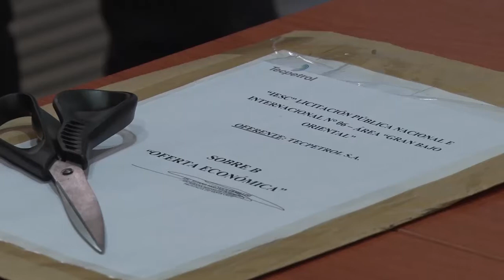EL IESC realizó la apertura de sobre de la zona hidrocarburífera Gran Bajo Oriental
Hoy el Gobierno de la Provincia de Santa Cruz, dando continuidad al fomento e  interés de áreas hidrocarburíferas  que presentan gran potencialidad productiva,  a través del Instituto de Energía de Santa Cruz se realizó la segunda etapa de la apertura de sobres  del Llamado a Licitación 006/2018 de orden nacional e internacional,  referente al área Gran Bajo Oriental.

Del acto participaron los ministros de Gobierno, Fernando Basanta; de la Producción, Industria y Comercio, Leonardo Álvarez; el secretario de Estado de Trabajo y Seguridad Social, Teodoro Camino, el presidente del Instituto de Energía de Santa Cruz, Matías Kalmus, el presidente de la Federación Económica de Santa Cruz, Guillermo Polke, la escribana mayor de Gobierno, Dra. Eliana Geinelini, funcionarios y autoridades del ente de energía provincial.

Cabe mencionar que esta acción tiende a  explotar y desarrollar el área hidrocarburífera Gran Bajo Oriental ubicada en la Cuenca Golfo San Jorge, el acto tiene como objetivo desarrollar la iniciativa de la firma Tecpetrol que representará una posible fuente de recursos para la provincia.

El área abarca una extensa superficie de 2466 km cuadrados y presenta un excelente potencial para otorgar reservas de  gas y petróleo en múltiples reservorios de la formación El Trébol, Comodoro Rivadavia y Mina el Carmen.

Para referirse a esta apertura, Matías Kalmus se mostró satisfecho por lo concretado por la empresa Tecpetrol ya que “es una muestra más de la firme apuesta que la firma tiene hacia la provincia, donde ésta exploración del área cerrara el círculo de trabajo que se habían propuesto”.

Kalmus también agradeció todo el trabajo desarrollado por el personal del Instituto que diariamente son “las personas que velan por la concreción de estos hechos que son fundamentales para Santa Cruz, acompañándome en esta nueva etapa de trabajo”,  además “y como nos encomendó la gobernadora, Alicia Kirchner vamos a continuar en este camino de seguir buscando nuevos inversores por el potencial de la provincia”.

Por su parte, el ministro Leonardo Álvarez, hizo un paréntesis y felicitó al titular de Trabajo, Teodoro Camino dado que minutos antes en la Cámara de Diputados se aprobaba la elevación de rango del organismo donde recibió la aprobación para ser ministerio; y esto muestra la “importancia que le da éste gobierno a la relación con los trabajadores”.

Luego, Álvarez destacó la labor del equipo de trabajo del Instituto, “donde, ahora con Matías -Kalmus- y desde el comienzo con Facundo Morales, quienes se encargan de mostrar la potencialidad de la provincia en materia hidrocarburífera y el interés que se despierta a las distintas compañías como YPF, CGC, PAE, entre otras; y fundamentalmente se muestran en procesos licitatorios muy transparentes con el acompañamiento singular de la FESC”.

Por último, el titular de la cartera productiva instó a los trabajadores “a seguir avanzado en todos los objetivos planificados en pos del desarrollo energético de Santa Cruz y poner definitivamente los recursos propios al servicios de los santacruceños”.